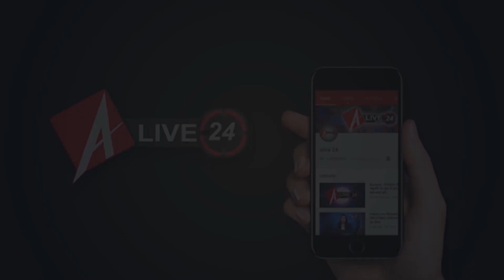20 September 2020 : आज की बड़ी खबरें फटाफट | Corona Update | Alive24News | Evening Bulletin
1- विपक्षी दलों के भारी हंगामे के बीच राज्‍यसभा से भी कृषि विधेयकों को पारित कर दिया गया

2- कृषि बिल के विरोध में संसद में प्रदर्शन कर रहे सांसदों का धरना खत्म

3- कृषि बिल पास होने पर रक्षा मंत्री राजनाथ सिंह बोले- अब विकास का नया इतिहास लिखा जाएगा

4- बीजेपी सांसद और एक्टर रवि किशन ने लोकसभा में उठाया फिल्म अभिनेत्री पायल घोष का मुद्दा

5-बिहार के बाहुबली नेता शाहबुद्दीन ने पैरोल की लगाई गुहार, तिहाड़ जेल में बंद

6-राहुल गांधी बोले मोदी किसानों को पूंजीपतियों का ग़ुलाम बना रहे, देश इसे कभी सफल नहीं होने देगा

7-अरविंद केजरीवाल बोले- कृषि बिल पर राज्यसभा में गैर बीजेपी दल एकजुट हों

8-कृषि बिल पर हरियाणा के मंत्री अनिल विज बोले- विपक्षी दल किसानों को कर रहे गुमराह

9-ममता को 'अमानवीय' कहने पर भड़के भतीजे अभिषेक, केंद्रीय मंत्री बाबुल को भेजा लीगल नोटिस

10-फारूक अब्दुल्ला बोले, चीन के साथ बात हो सकती है, तो दूसरे पड़ोसी से क्यों नहीं

11- तीन सौ से कम कर्मचारियों वाली फर्म के लिए आसान होगी भर्ती-छंटनी

12-कर्नाटक में 9 से 12वीं के छात्रों को स्कूल आने पर लगी पाबंदी

13-तेलंगाना के ग्रामीण इलाकों में बढ़े कोरोना वायरस के मामले, दो तीन हफ्तों में आया संक्रमितों की संख्या में उछाल

14-गोरखपुर के शाहपुर के बसारतपुर में रविवार की दोपहर को बाइक सवार बदमाशों ने महिला और उसकी बेटी को मारी गोली, इलाज के दौरान मां की मौत, बेटी की हालत नाजुक.

15-प्रयागराज में ट्रक ने दो लोगो को रौंदा, गुस्साए लोगों ने हाईवे जाम कर पुलिस पर किया पथराव

16- कौशांबी जिले में गंगा में नहाने गयी 6 किशोरियां नदी में डूबी, तीन की मौत, वहीं, तीन को गौतखोरो की मदद से बचाया गया।

17-राजधानी के चन्द्रिका देवी रोड पर कार सीख रही महिला ने सड़क चौड़ीकरण के काम में लगे मजदूरों पर चढ़ाई कार, एक मजदूर की मौत

18- यूपी में ब्राह्मणों की हो रही हत्याओं और पुजारियों के वेतन की मांग को लेकर पुजारी महासंघ करेगा 5 अक्टूबर को मुख्यमंत्री आवास का घेराव

19-अखिलेश ने योगी सरकार पर कसा तंज, भोजपुरी अंदाज में कहा- न चली तानाशाही

20-कोरोना महामारी के प्रतिबंधों के खिलाफ लंदन में हिंसक प्रदर्शन, दो पुलिसकर्मी घायल

21- उत्तर प्रदेश में पिछले 24 घंटे में कोरोना के 5809 नए मामले सामने आए. प्रदेश में 6,584 संक्रमित इलाज के बाद डिस्चार्ज किए गए हैं। वहीं, रिकवरी रेट 79.96% हो गया है। वहीं अब तक करीब 5,047 लोगों की मौत हुई चुकी है